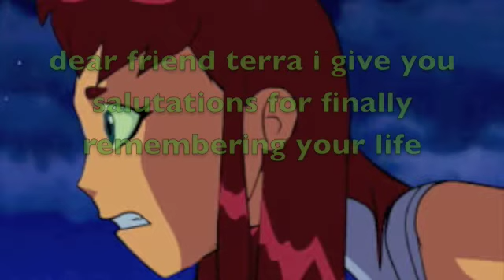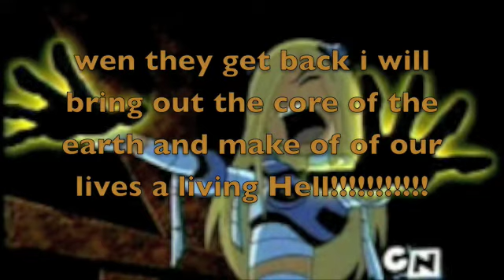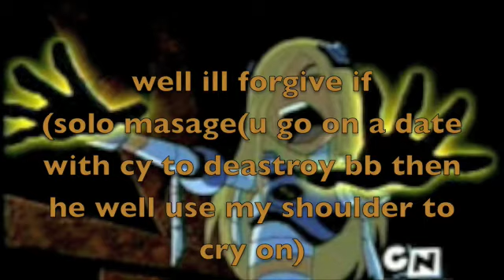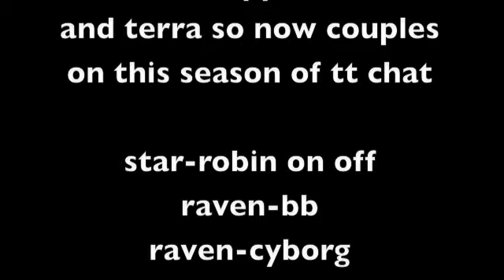teen titans chat #1 terra's rage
this is my first animation vid so enjoy a do not own any of this stuff not even the pix so dont sew me or kik me of of utUb